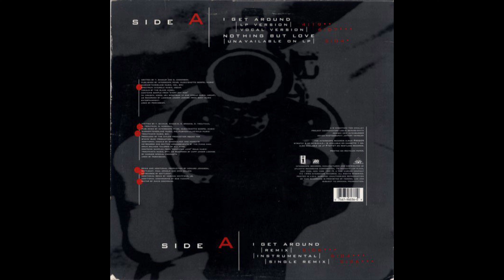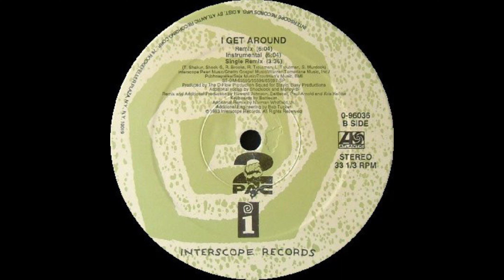2Pac - I Get Around (Single Remix)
R.I.P. 2Pac (b. June 16, 1971 - d. September 13, 1996; Age 25) (Homicide by gunshot.)

Lesane Parish Crooks born to Billy Garland and Alice Faye Williams in East Harlem, New York City, New York. His mother and step father were Black Panthers, which heavily influenced his music.

He was in a hip hop duo in high school, as a rapper, and his friend Mouse would beatbox.  He was recognized as the best rapper in his school.  He also studied ballet, theater, and poetry during his education.

He began his rap career in 1989 as a New York rapper by the moniker of MC New York as a member of the group Strictly Dope.  In 1990, his manager connected him with Digital Underground as a roadie & backup dancer; and he later became an official member of the group.  He was also a member of the Outlawz and the group Thug Life.  He had starred in many movies during his short life.

He was robbed and pistol-whipped in the elevator at Quad Studios, and while attempting to pull his gun, shit himself in the groin.  The original medical report confirms this, but 2Pac paid another doctor to create a false medical report stating he was shot in the head. It is rumored that Haitian Jack orchestrated the shooting in retaliation for disrespect by Tupac.

However, Dexter Isaac is listed as the author of a confessional letter to Allhiphop.com in which he claims that he was hired by entertainment mogul James "Jimmy Henchman" Rosemond to carry out the November 1994 robbery in front of New York's Quad Studio. Isaac is currently serving a life sentence for an unrelated crime.

2Pac was involved in an altercation at the MGM Grand in Las Vegas, Nevada with Orlando “Baby Lane” Anderson, a Southside Compton Crip, who had snatched a Death Row necklace from a member of that studio at a shopping mall.  In retaliation, 2Pac and other members jumped Anderson.  Later that night, with Orlando Anderson’s uncle driving, they pulled up to the car with Suge Knight & 2Pac, and opened fire, killing 2Pac.

Artist: 2Pac
Album: I Get Around [Maxi-Single]
Tracks:
   A Side:
      1. I Get Around (LP Version) (4:19)
      2. I Get Around (Vocal Version) (6:07)
      3.  Nothing But Love (Unavailable On LP) (5:04)
   B Side:
      4. I Get Around (Remix) (6:04)
      5. I Get Around (Instrumental) (6:04)
      6. I Get Around (Single Remix) (3:36)
Total Time: 30:44
Release Date: 1993
Format: Vinyl, 12”, 33⅓ RPM
Label: Interscope Records
Catalog #: 0-960363
Genre: Hip Hop
Sub-genre(s): Conscious Hip Hop, Political Hip Hop, Alternative Hip Hop, West Coast Gangsta Rap